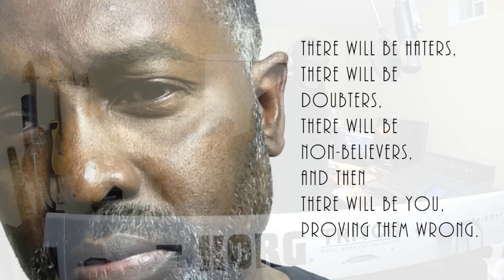Stan L Turner Haters Song Video mov